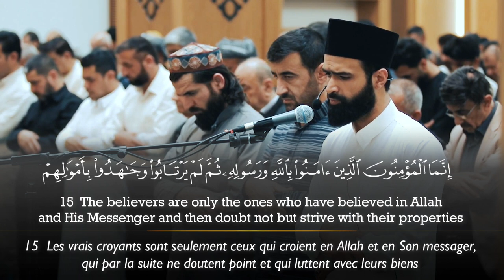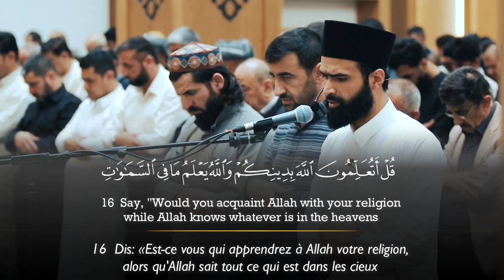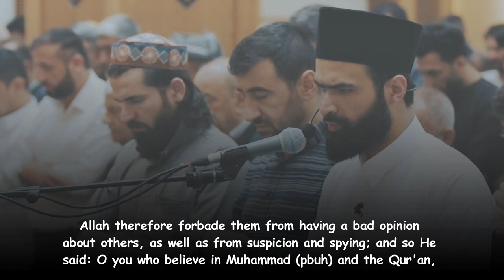Rasti Othman - Surah Al Hujurat (12-18)